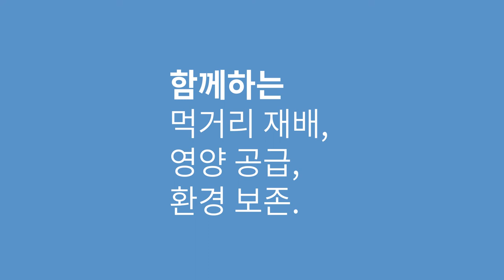식탁히어로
세계는 식탁히어로들로 가득합니다. 농민부터 운전수, 상점 직원, 푸드뱅크 또는 정부 담당자까지 식탁히어로들은 COVID-19 팬데믹과 같은 다양한 도전과제에도 불구하고 음식이 농가를 떠나 우리 식탁에 올라올 수 있도록 열심히 노력합니다. 이번 세계 식량의 날을 맞아 이들의 노력을 기념해보아요. 만약 5-19세에 해당된다면 상상력을 발휘해서 가장 좋아하는 식탁히어로에 대한 포스터를 그려보세요.
꼭 기억하세요. 당신도 식탁히어로가 될 수 있답니다!